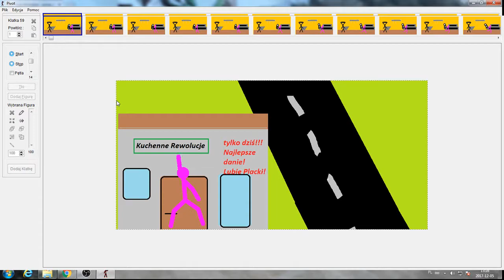W kuchni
praca wykonana na zajeciach komputerowych #3